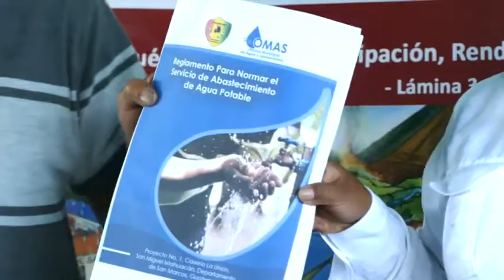Organización y funciones del Comité de Agua y Saneamiento (CAS) en San Miguel Ixtahuacán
Organización y funciones del Comité de Agua y Saneamiento (CAS) en San Miguel Ixtahuacán, Departamento de San Marcos; en el marco del Proyecto WIP de Helvetas Guatemala.